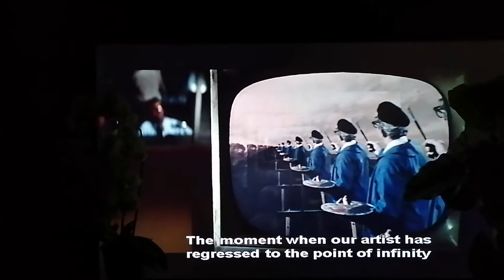Mazes of Unreason - Escape from the Planet of the Apes, 1971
"Ratio, as the guardian of thought, has the task of only allowing socalled irrationality, to make excursions here and there into the mazes of unreason, since otherwise it would get lost in them in the long run."

(A. v. K.)